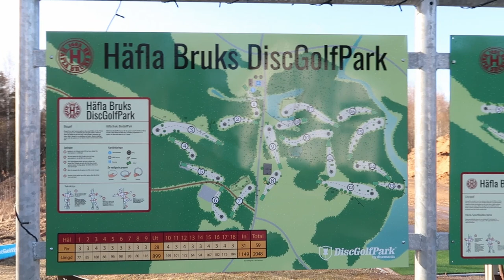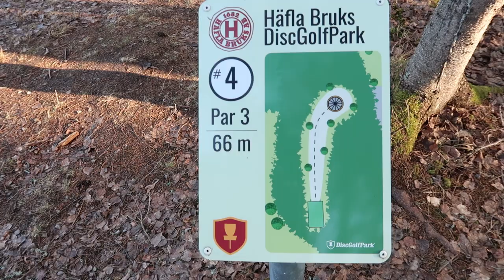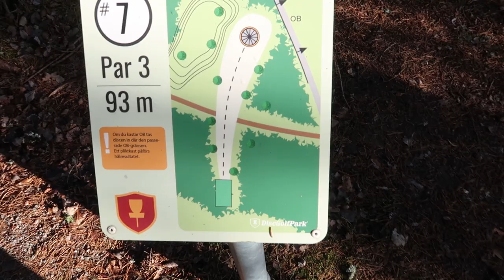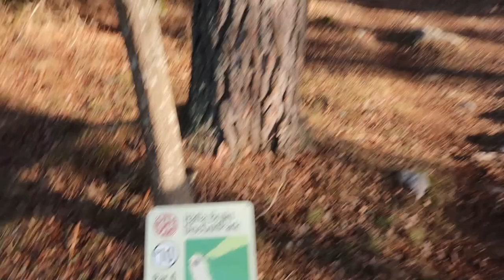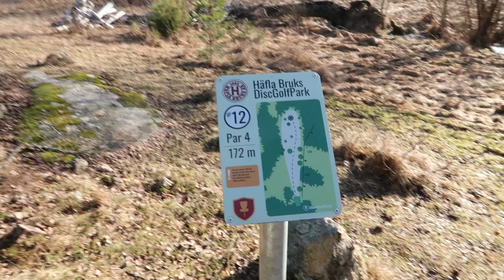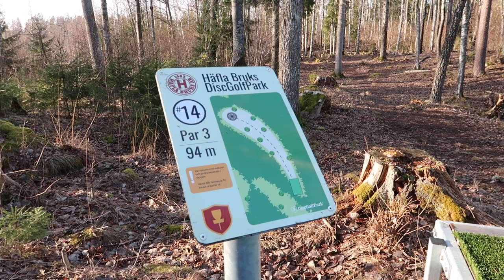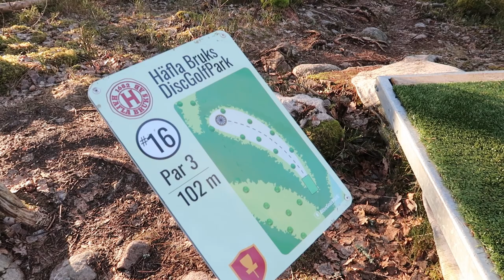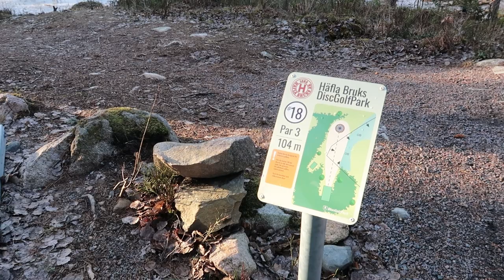Häfla Bruk 18 hålsbana - Med en gäst!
Hej och välkomna tillbaka till våran kanal! Vi startade en youtube kanal i slutet av 2022, som inriktar sig främst på discgolf. Det vi kommer bjuda på den här gången är en 18 håls runda på Häfla bruks discgolfpark! I denna video spelar vi även med vår gode vän Felix. Hoppas ni tycker om den här sortens video!

Den här videon är även sponsrad av Heatland Discgolf, där ni kan hitta alla diverse discgolf tillbehör såsom discar från bl.a Discraft, Clash, Trilogy m.m. (Använd gärna Wilnerzon10, så får ni även 10% vid köp!)